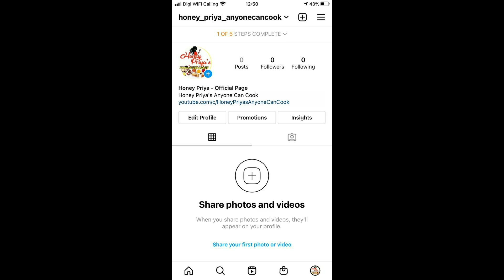EPISODE 240 - SENGKUANG CALIT / KUAH ROJAK BUAH SEDAP